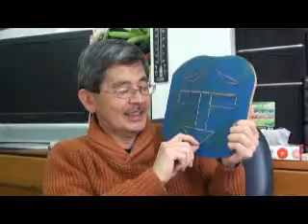４／４ ４歳児・幼児教室 展開のリズムとテンポ ＠ＢＷ子どもクラブ Hamamatsu Japan